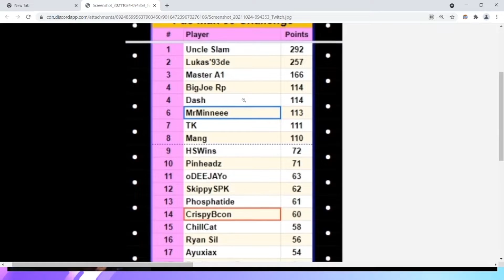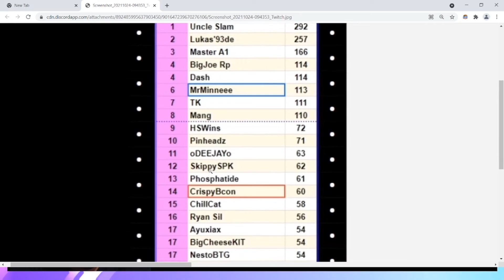PAC-MAN 99 Challenge Tournament - I Made Top 20! - 10/23/2021